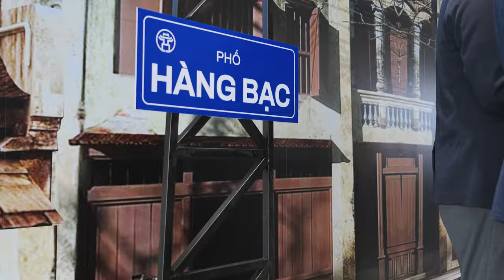[HIGHLIGHT] Immerse in the unique and classy artistic performances at the Grand Opening of F-Ville 3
Attending the event on October 25, more than 500 leaders of corporations around the world, industry experts and international media partners immersed themselves in a unique and classy artistic performances that combined Vietnamese and international culture, folk and contemporary elements; Experienced the endless space, multi-senses, multi-emotions throughout the office tour.
Each touch point in the event directly connects customers with FSOFT, creating an unforgettable impression of the environment, people and culture of the company. From there, FSOFT gained more love, trust, and together open up unlimited opportunities in the future.